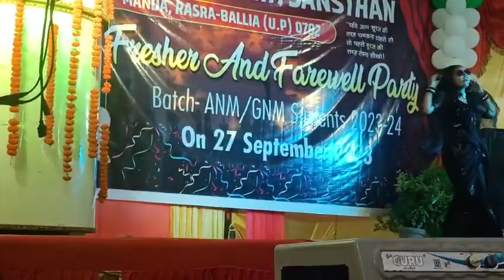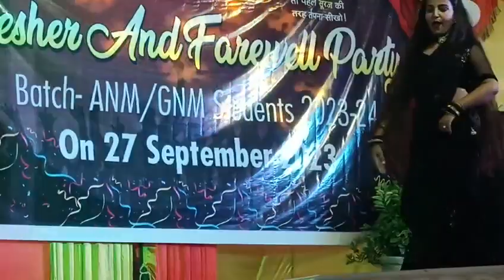2 October 2023 dance video 📸